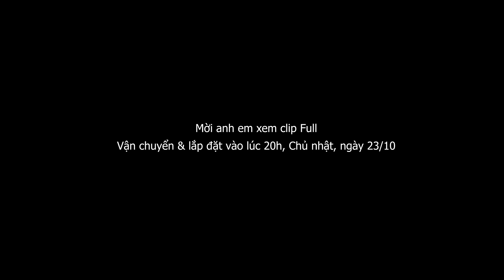Ngắm HỒ CÁ CÔNG NGHỆ TỦ GỖ 133x68x81 tại Đà Lạt - Kính 12 ly, 3 mặt siêu trong chơi Huyết Long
🔰 Mong được quý ACE theo dõi và ủng hộ kênh Youtube của Jarvis Tank
🔰 BACH VAN HAO STK: 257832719 Ngân hàng TMCP Á Châu (ACB) - CN Hồ Chí Minh
** Nếu có bất kì vấn đề gì hoặc câu hỏi nào, vui lòng gửi mình qua email phía trên để biết thêm nhiều thông tin chi tiết xin cảm ơn.
© Bản quyền thuộc về Jarvis Tank
© Copyright Jarvis Tank & Do not Reup